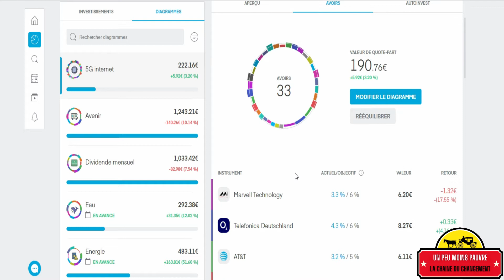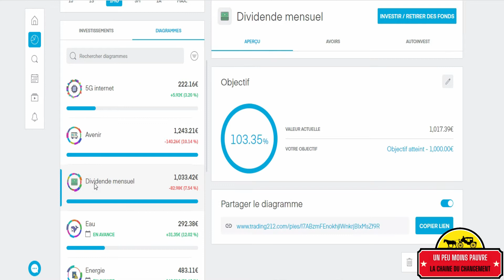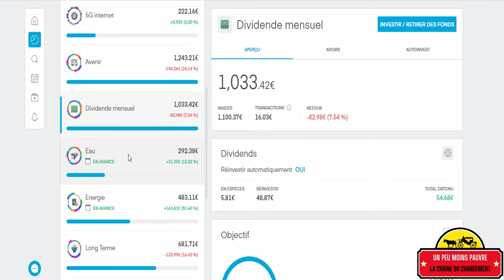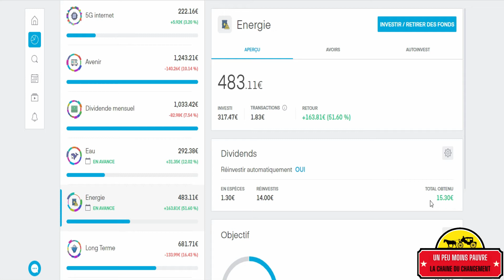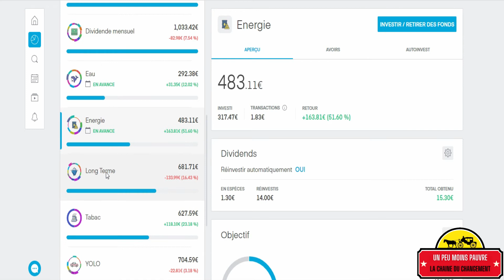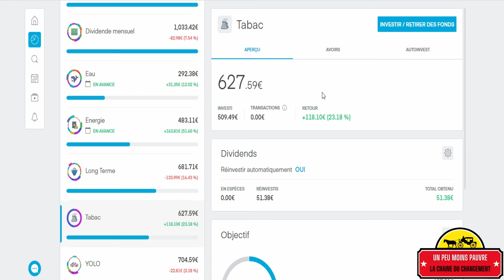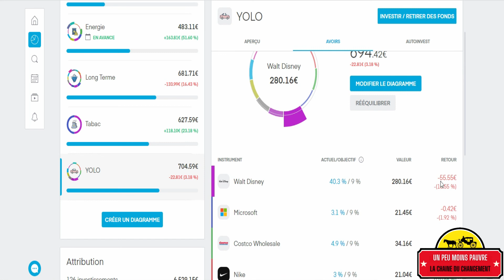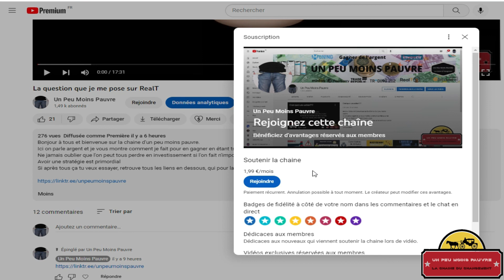Trading 212 mon portefeuille 2023